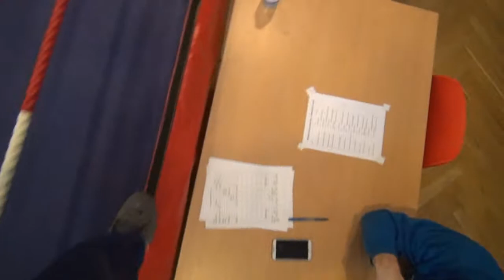2 Rasmus Jensen vs Mateusz Mural 67kg UpComming Fighters 9 4 16